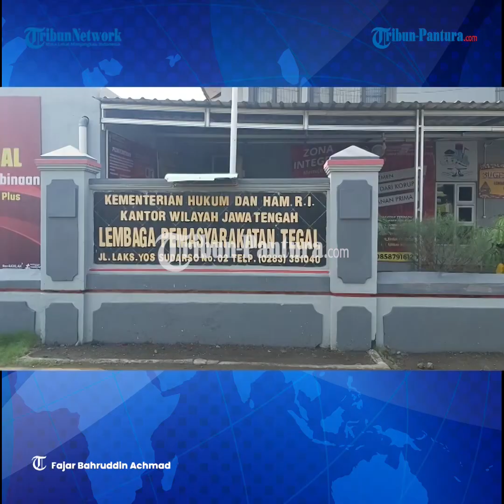Napiter Lapas Tegal Ikrar NKRI, Ceritakan Awal Mula Terdoktrin Radikal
Napiter asal Makassar, Darwis Husain (48) menyampaikan pernyataan ikrar setia kepada NKRI di Aula Lapas Kelas IIB Tegal.

Darwis sebelumnya adalah Jamaah Anshor Daulah (JAD) Makassar.

Dia mulai masuk tahanan di Mako Brimob Cikeas, Jawa Barat pada 2021.

Pada 2022, ia mendapatkan vonis penjara 3,5 tahun di Polda Metro Jaya, Jakarta.

Pada 30 Mei 2023, ia dipindahkan ke Lapas Kelas IIB Tegal.

Darwis Husain mengatakan, pernyataan ikrar kepada NKRI merupakan kesadaran diri sendiri.

Kesadaran itu didapatkannya sejak masih berada di tahanan Mako Brimob Cikeas, Jawa Barat.

Editor: edr